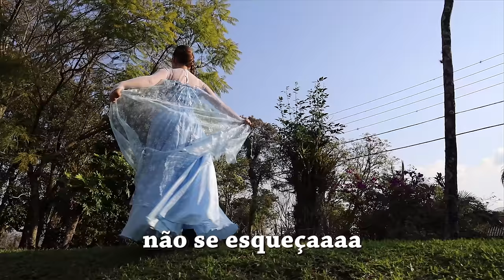MILENINHA FINGE BRINCAR DE PRINCESA 4 / O CHÃO É LAVA! The Floor is Lava Magic Chips الشبس السحري !!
Mileninha come o Chips Mágico e se transforma em uma princesa. De repente a Dona Bruxa resolve brincar de O Chão é Lava e a Mileninha tem que encontrar uma princesa que acabe com a brincadeira.
Muita aventura, diversão, desafios, atividades e brincadeiras com o Livrão da Mileninha

Kids Pretend Play Magic Chips | Making Chips with Mileninha
Миленинха превращается в принцессу | 프링글스를 먹으면 무엇으로 변할까요?!!
Categoria
Entretenimento